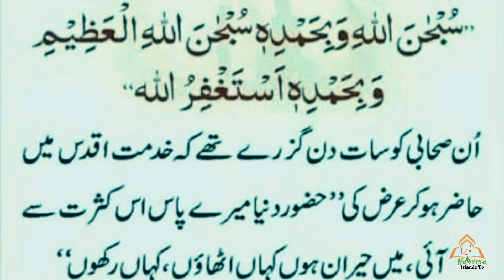Wazifa for Rizq || Wazifa for hajaat || Qurani wazifa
powerful qurani wazifa
powerful wazifa